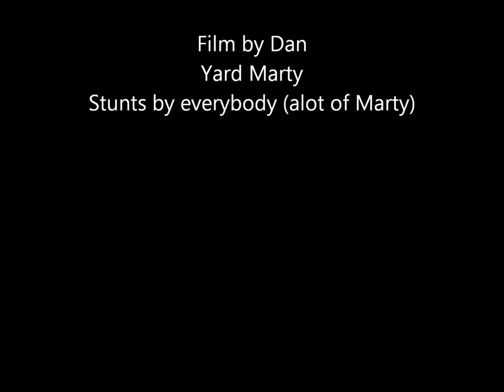Martys House Series of Dirt bike and quad jumps